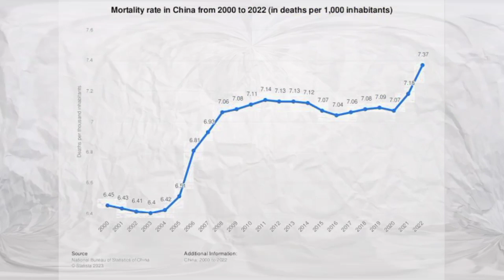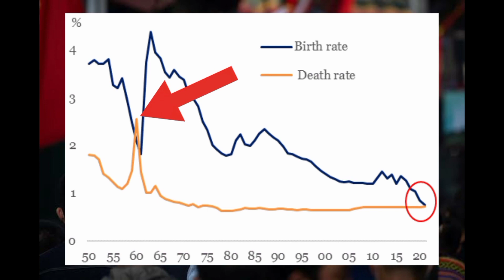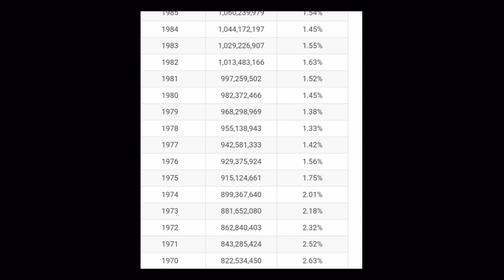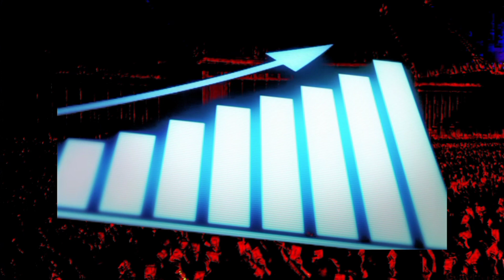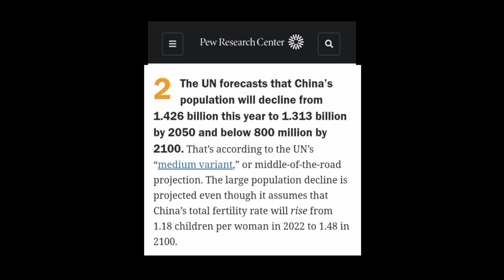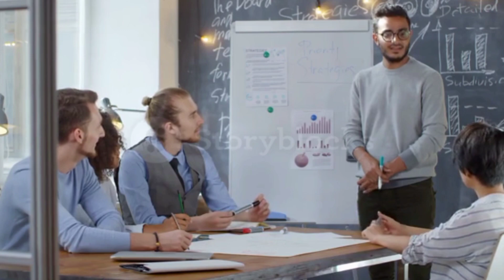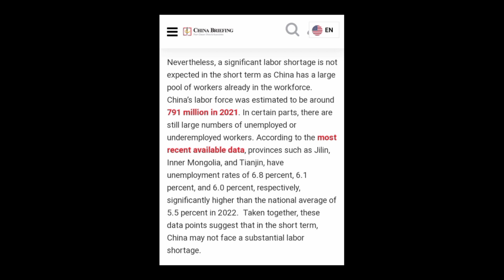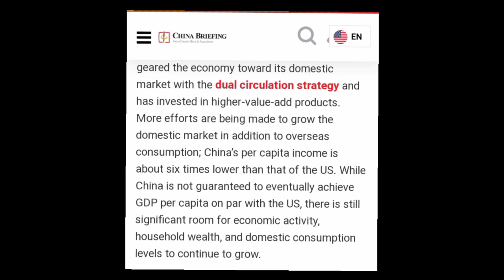Why China Population Shrinking ? | China Population Downfall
Last year's birth rate in China was 6.77 births per 1,000 people, down from a rate of 7.52 births in 2021 and marking the lowest birth rate on record. Meanwhile, China logged its highest death rate since 1974, registering 7.37 deaths per 1,000 people compared with a rate of 7.18 deaths in 2021.

Once the world's most populous country, China has recorded a significant drop in its population. China's population in 2022 — 1.4118 billion — fell by 850,000 from 2021, the National Bureau of Statistics (NBS) Saif. With this, analysts believe India's population ha already taken over China's to take the tag of the most populous country.

Why Chinese Population Shrinking ? | Chinese Population Downfall

 Five factors that led to decline in China's population

How China’s Population Decline Will Impact Doing Business in the Country

What will China's population drop mean for the world?

Why India Should Never Emulate the China Population 'Control' Model

populationdecline#chinapopulationinbillion